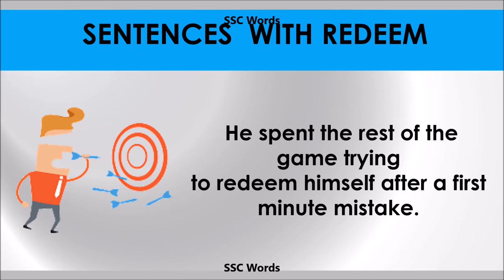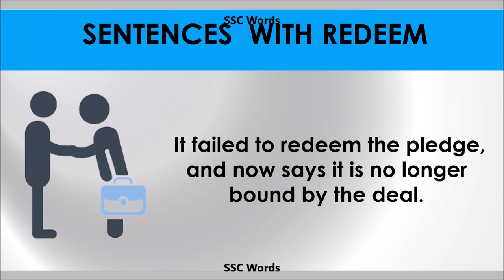Redeem - Improve English - Meaning and 5 sentences - GRE / CAT / GMAT word - SSC Words